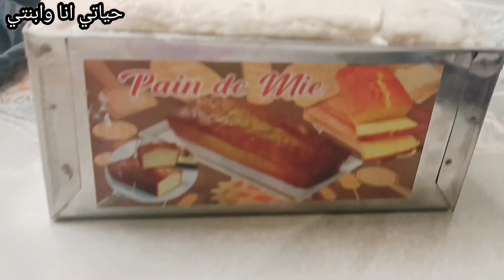خبز التوست بدون حليب ولا زبدة سهل وبمقادير عندك فالبيت احسن من الجاهز وجديه لكوطي المدرسةاو للفطور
خبز التوست او البان دومي بطريقة سهلة وناجحة أحسن بكتير من الجاهز بدون قالب خاص به وبمقادير بسيطة وفالمتناول حضريه للفطور او كوطي المدرسة .فضلا وليس امرا اذا اعجبكم الفيديو لاتنسوا الضغط على زر الاعجاب والاشتراك بتفعيل الجرس ليصلكم كل جديد ولكم مني جزيل الشكر والتقدير 🌷🌷🌷🌷🌷🌷
❤خبز التوست الفرنسي:
4كؤوس من الدقيق الأبيض
ملقة كبيرة من خميرة الخبز
ملعقة صغيرة من السكر
ملح
ربع كاس من الزيت النباتية

قياس المول 35سنتيم
فطرت الوالدة تهليت فيها بزاف مكاين غير طاقة ايجابية